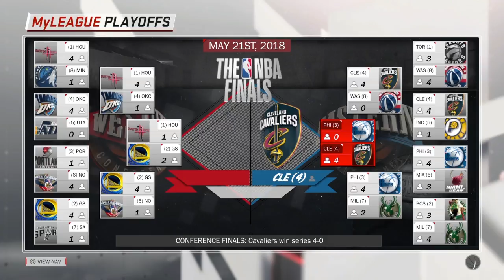WHAT IF NO ONE WAS INJURED!?!? | NBA Playoffs Sim | NBA2K18